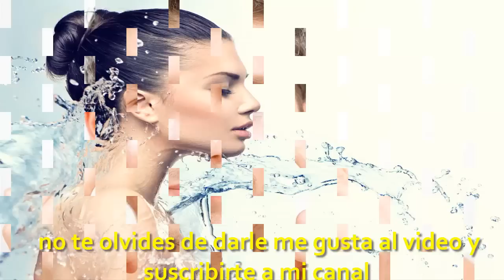Manchas en la piel combatirlas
Las manchas en la piel  aparecen cuando se altera la apariencia normal de la piel, formándose como un parche o círculo y pueden ser de diferentes colores, desde un rosado, pasando por marrón claro llegando hasta el negro. Las manchas aparecen porque en esa zona se da un exceso de pigmentación porque hay un mayor número de células que lo producen. Un gran número de personas sufren alteraciones de la coloración de la piel.

Las causas de las manchas en la piel pueden ser tan variadas como:
envejecimiento
embarazo
alteraciones hormonales
menopausia
exposición al sol (no solo pueden producir manchas sino que además las pueden oscurecer)
anticonceptivos orales
acné
Es importante que consultes con un dermatólogo para que pueda determinar la causa de tus manchas